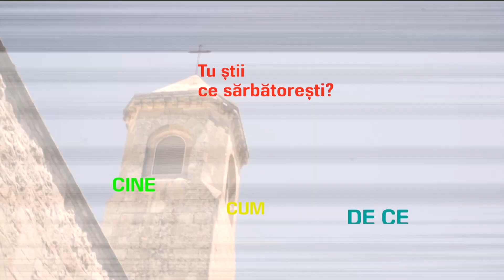Citește Biblia - Hristos a înviat! #36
Sărbătorim în Cuvânt cu Lidia, citind despre înălțarea Domnului Isus. El a înviat și e viu în vecii vecilor!